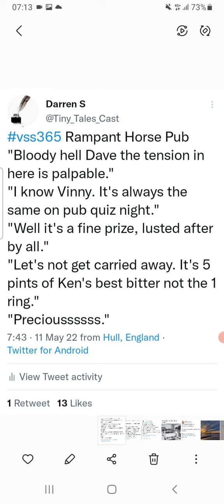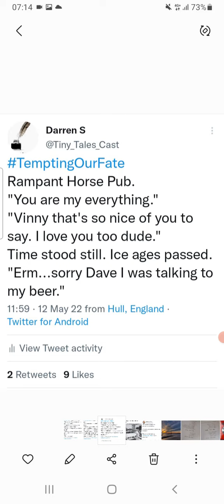The Adventures of Dave and Vinny